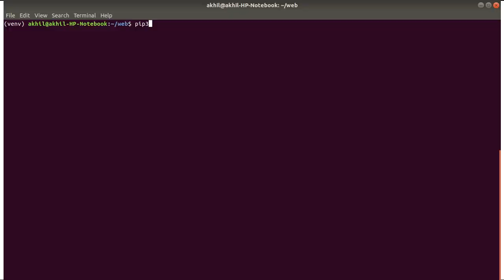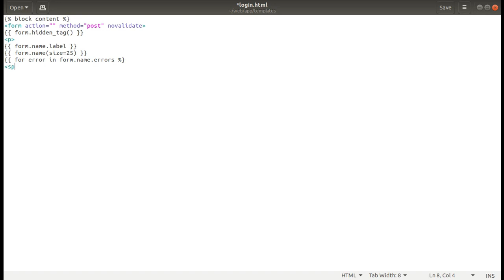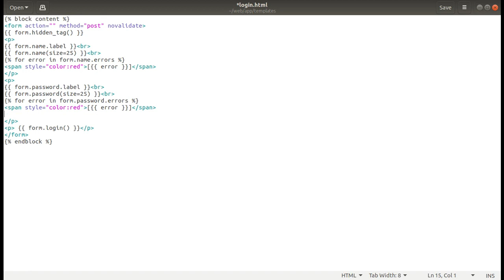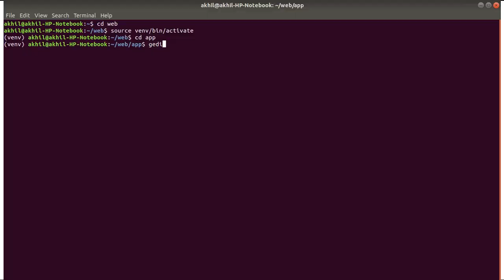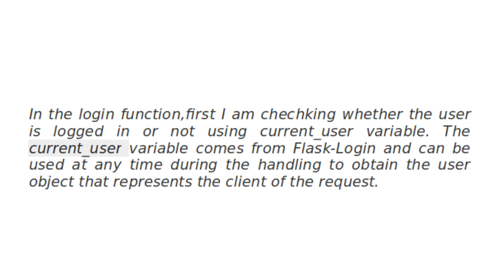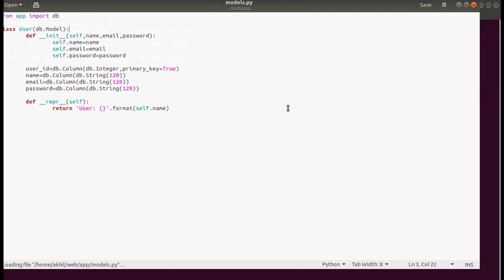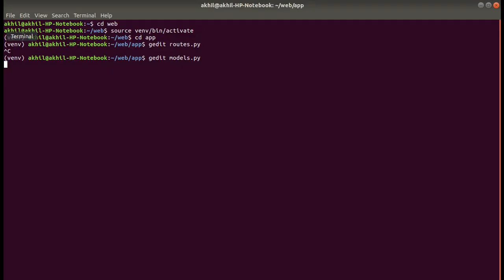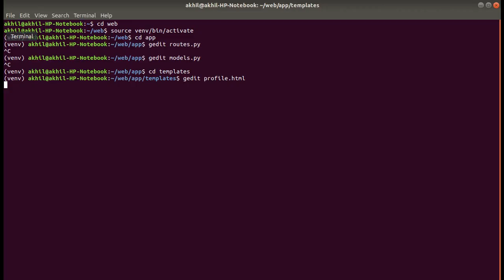A Simple Way to Implement User Login in Flask!!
In this video, you will learn to implement user login in Flask.

In the previous videos,I have created a database and inserted values into that database. So I am going to use that to implement a user login.

Please refer to the previous videos to learn how to create templates,forms,database,and inserting values into the database.

Required Packages:
flask-login: pip3 install flask-login